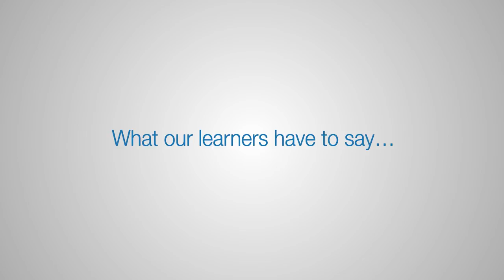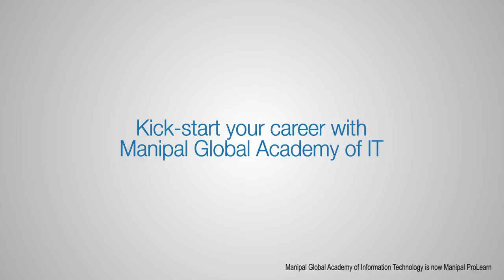IT Freshers' Training- What our learners have to say (English)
Manipal ProLearn has trained over 5,000 IT freshers who have kick-started their career with large IT MNC companies. Hear what the participants have to say about the training program, hostel, infrastructure, and the culture of learning that Manipal ProLearn carefully crafts for its residents.
About Manipal ProLearn:
Manipal ProLearn provides professional learning for corporates and individuals – through online, Face to Face and blended modes – in various categories like Management, Data Science, Information Technology and Finance in partnership with industry leaders.